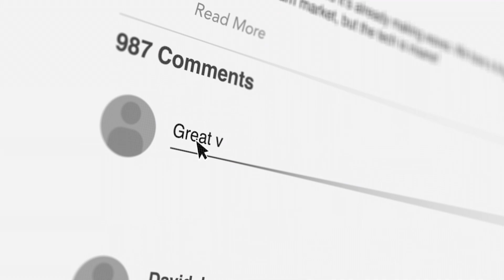Ile czasu zajęła mi nauka angielskiego, aby swobodnie zarabiać za granicą?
Mieszkając w Polsce - mój angielski był na słabym poziomie. Teraz jest znacznie lepiej, bo mieszkam w Londynie i nie mam wyjścia - muszę mówić po angielsku. ;) To otworzyło przede mną rynki zagraniczne, nie mam już w sobie blokady - a to oznacza, że zarabiam nie tylko w polskich złotówkach.

W filmie opowiadam o 3 (może dla niektórych banalnych) sposobach na naukę języka, które sprawdziły się u mnie. Miejsce pracy nie ma znaczenia - a od zarabiania w € czy £ dzieli Cię TYLKO znajomości języka, bo przecież umiejętności nadal wykorzystujesz te same.

Stwarzaj sobie możliwości - a nie przeszkody. :)

Oskar Litwin